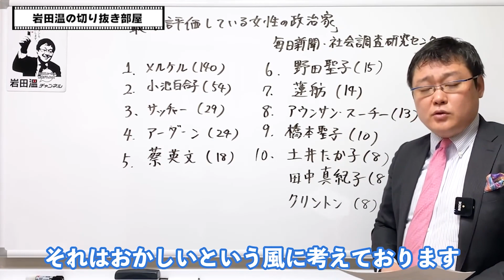【岩田温】とにかく女性議員の数を増やそうとする動きは、正しいのでしょうか？サッチャーさんの言葉から学ぶ【切り抜き/政治】